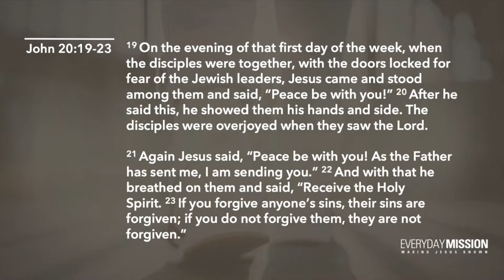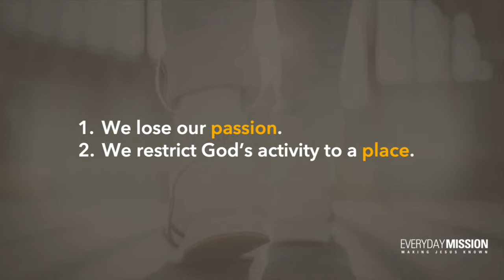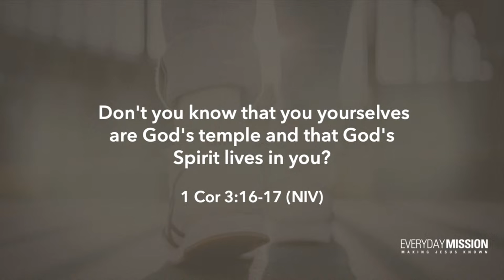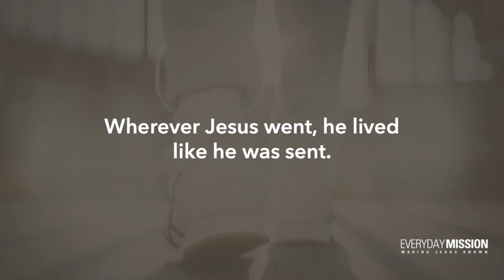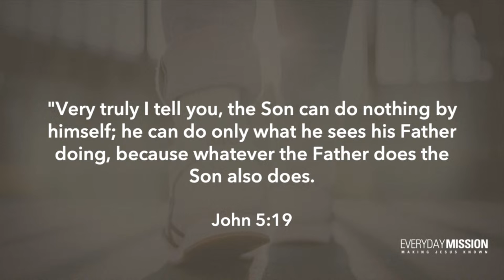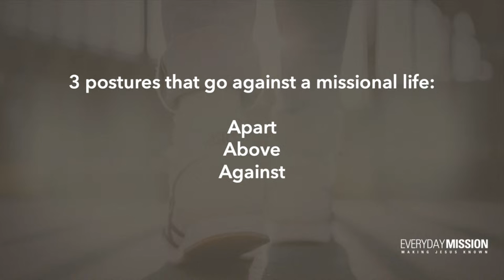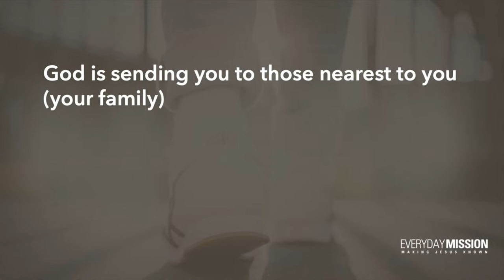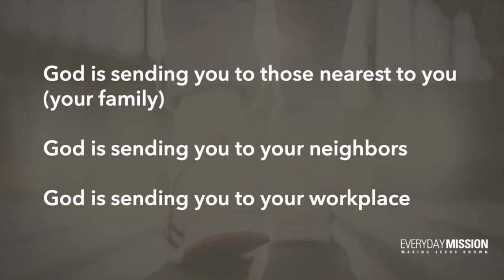Making Jesus Known | Everyday Mission | Pastor Rich Villodas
This 1st sermon is an introduction to our serving series, Everyday Mission.  The series explores one of our core values, being a missional church.  It will examine what it means to be a community on mission, making Jesus known among our friends, family, and the world.